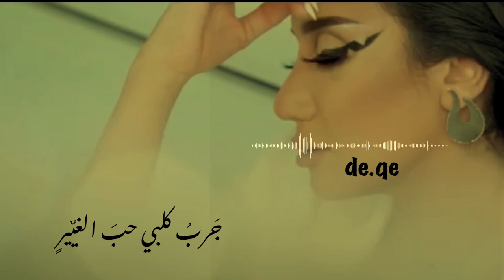حنان رضا شنو مشتاكلي. وتعبان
تصميم فيديوات ع الايفون

حالات واتساب
حالات واتساب/ حزين
حالات واتساب حزينه
حاله واتس حزينه حماده هلال دايما دموع
حاله واتساب حزينه
حالات واتساب مشاعر الالم
حالات واتس اب سوريا 2018
حالات واتس اب حزينة 2018 مصطفى كامل حزينه
حالات واتس اب للأخ 2018
حالات واتس اب اشتياق 201

حالات واتس اب للصديق 2018,  حزينه حالات واتساب عن الغرام
حالات واتس اب روعة || 2018
اجمل حالات واتس اب // غيرك مابختار
حالات واتس اب حب يزن
حالات واتس آب | يزن~وشيرين~ورامي | شسويله حتى يحبني
يلعن أبوها الذاكرة || حالة واتس أب قصي خولي من مسلسل جريمة شغف